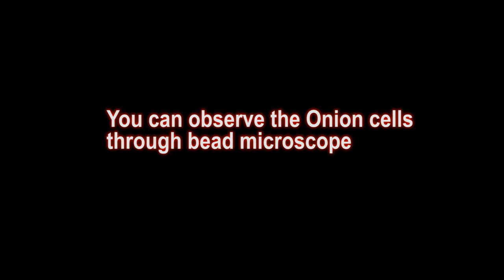Microscope - Onion Cells | ThinkTac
You want to get the observation sheet for the video you watched - join Myunlab to get more resources